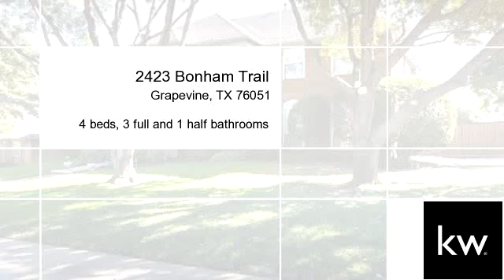Residential for sale - 2423 Bonham Trail, Grapevine, TX 76051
PRICED TO MOVE FOR BUYER TO COME IN AND MAKE UPDATES AS THEY CHOOSE.LARGE FAMILY HOME WITH LOTS OF ROOM FOR ENTERTAINING.BACKYARD HAS MATURE TREE'S AND RECENTLY REFINISHED GUNITE POOL WITH A DECK.OVERSIZED ROOMS WITH STUDY. 3 LIVING AREAS, 3.5 BATHROOMS AND A 3 CAR GARAGE SITUATED ON A CORNER LOT. ALL WALL PAPER HAS BEEN PAINTED WHITE IN KITCHEN,BREAKFAST AND MASTER BATH AREAS. LOWEST PRICE PER SQFT IN ALL OF GRAPEVINE! COME BY AND VIEW THIS HOME

Bedrooms: 4
Bathrooms: 3 full and 1 half Bathrooms
Square Feet: 3670
Price: $379,900

03/26/2016 12:27:04 pm

Last modified: